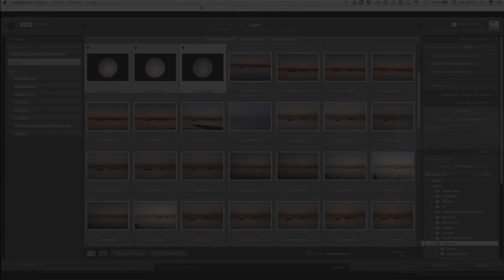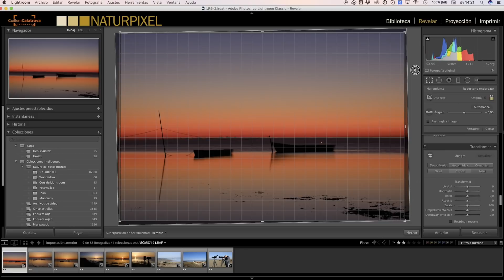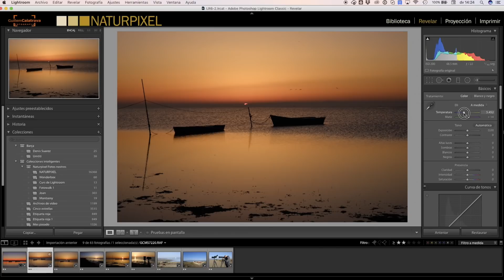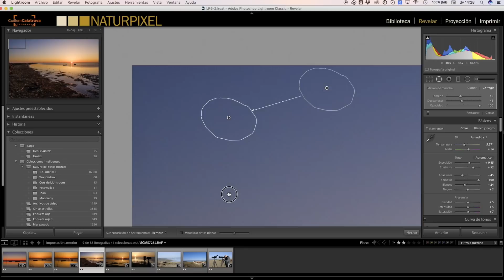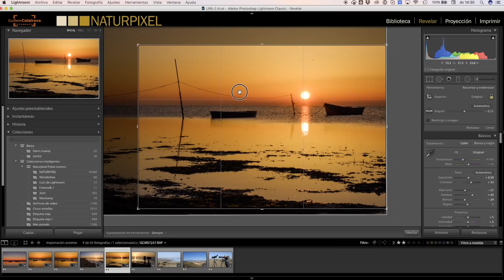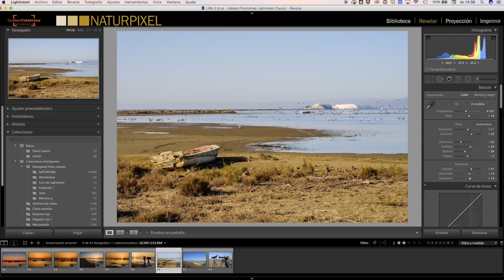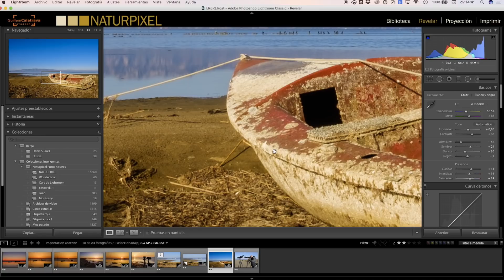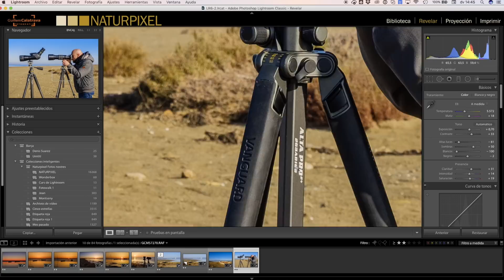Editando fotos del amanecer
Editando fotografías realizadas durante un amanecer en el Delta de l'Ebre.

Equipo fotográfico que uso:

✩ Fujifilm X-T2
✩ Fujifilm X-Pro2
✩ Fujifilm 10-24 ƒ/4 OIS
✩ Fujifilm 16-55 ƒ/2,8
✩ Fujifilm 18-55 ƒ/2,8-4 OIS
✩ Fujifilm 50-140 ƒ/2,8 OIS
✩ Mochila Vanguard Alta Sky 51D
✩ Mochila Vanguard Up Rise 46
✩ Trípode Vanguard VEO 265 CB
✩ MacBook Pro 15" 2016